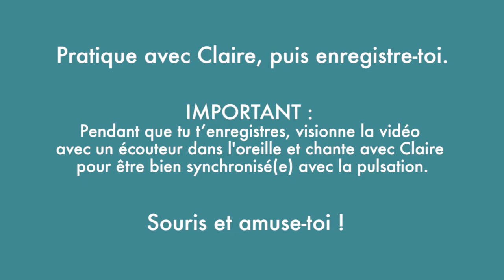08 Aya (dansant) 85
Suis Claire pour chanter "Aya"!

IMPORTANT POUR L'ENREGISTREMENT : assure-toi de chanter au même tempo (c'est à dire à 85 bpm pour ce motif) afin qu'on puisse synchroniser les enregistrements de tous les choristes au montage.

Plus spécifiquement :
1) Branche tes écouteurs dans l'ordinateur ou le téléphone qui lit la vidéo de référence
2) Actionne ta caméra vidéo pour te filmer
3) Fais jouer la vidéo de référence
4) Chante le motif en écoutant dans une oreille la vidéo de référence
5) Lorsque tu as fini de chanter et que la vidéo est terminée, arrête d'enregistrer et envoie-nous ta vidéo !

Comme ça, dans ta vidéo d'enregistrement, tu sera bien synchronisé(e) avec le bon tempo.

Voici les paroles:
Aya ya ya
Aya ya ya
Ya ya
Ya ya

Aya ya ya
Aya ya ya
Ya ya
Ya ya

Merci de ta participation!